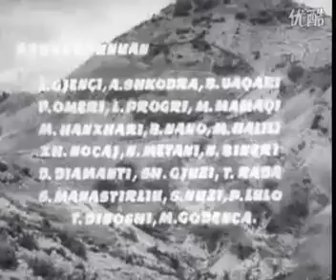Prita (Film Shqiptar) fillimi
电影《伏击战》（阿尔巴尼亚出品）主题曲片段